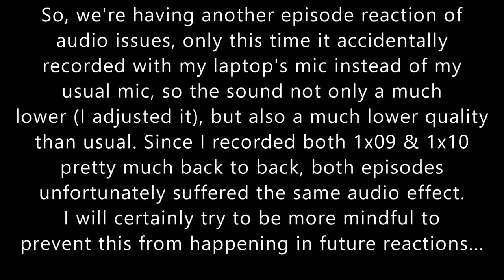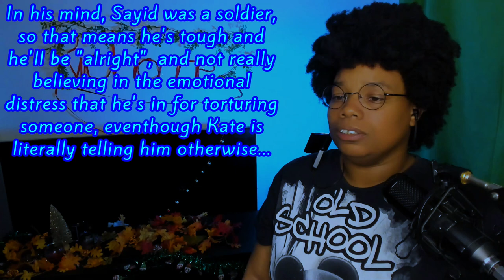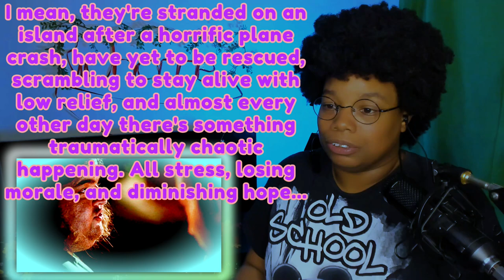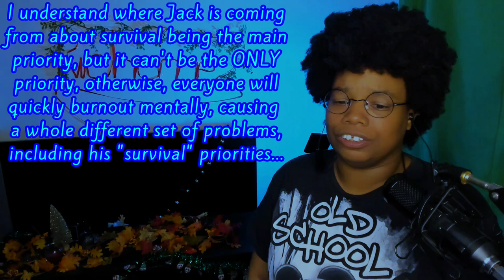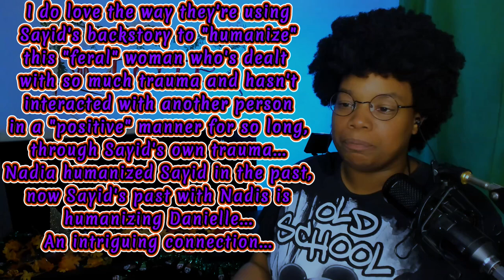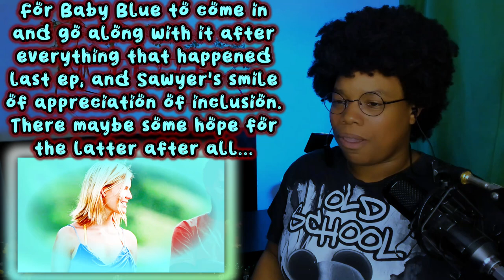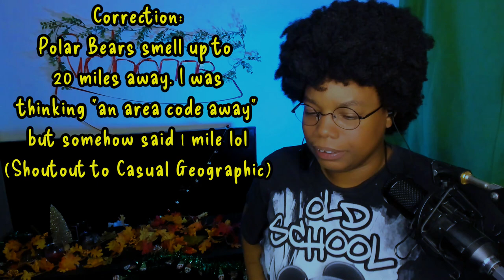LOST 1x9 "Solitary" Reaction│ Human connection makes a difference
We finally get some of Sayid's story 💛💔 And meet the French Woman 😮